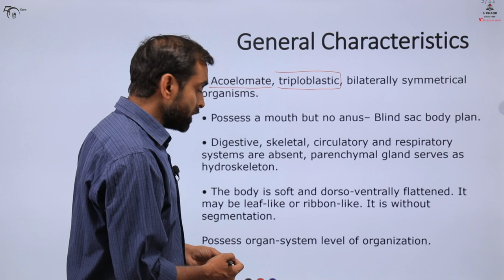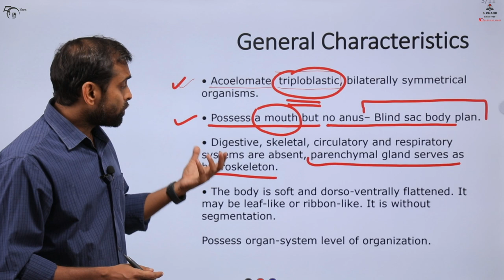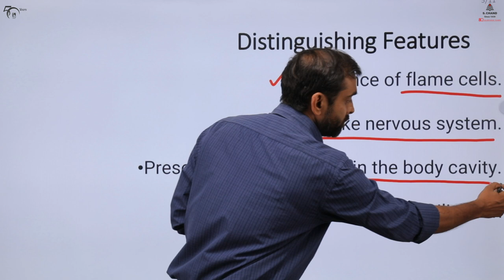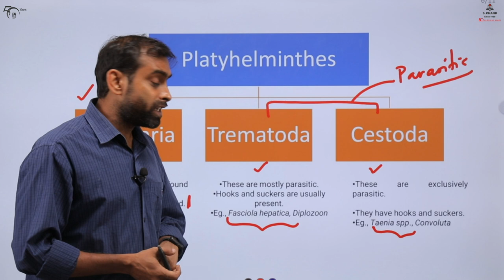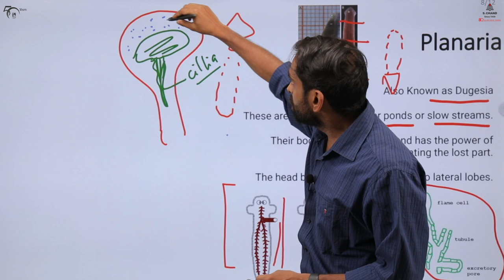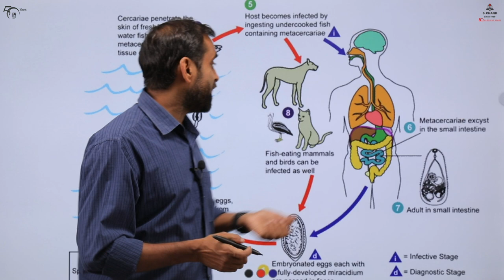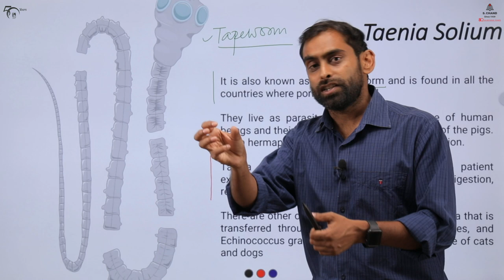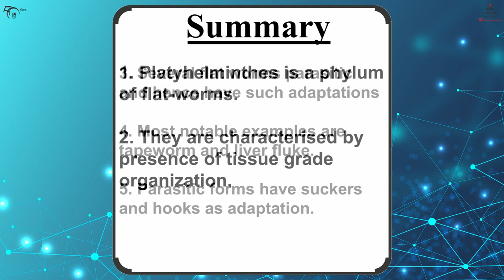Phylum - Platyhelminthes | Zoology | S Chand Academy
This video describes the outline description of flat-worms or platyhelminthes, which are characterised by dorso-ventrally flattened body. Apart from general characteristics, a description of model-organisms’ flatworm and liver fluke have been explained. The life cycle and parasitic adaptation of these organisms have also been explained.

~ Check out all  Zoology 1st Year, 1st Semester topics ~